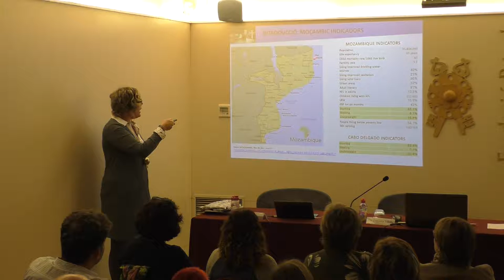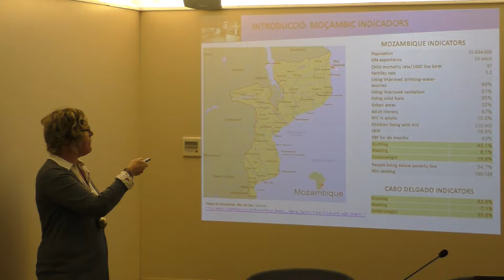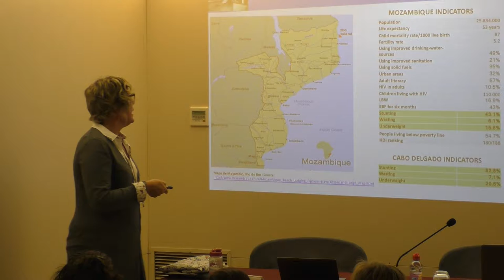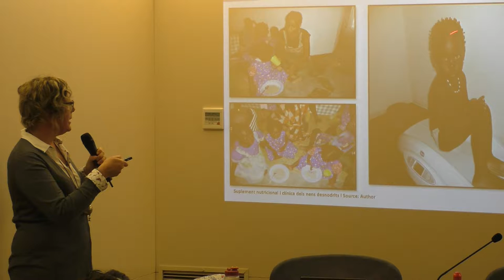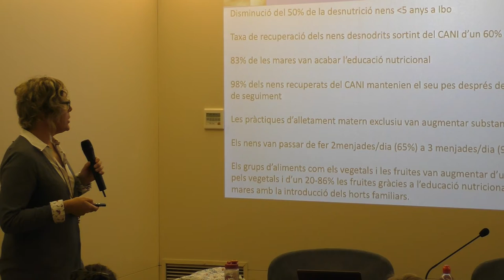Reducció de la desnutrició infantil a Moçambic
El 20 de novembre de 2017, dia Universal dels drets dels infants, la Fundació Privada Reddis ha organitzat una conferència a càrrec de la doctora Maria Eugènia Vidal. La doctora ha relatat la seva experiència en un projecte per reduir la desnutrició infantil a l’illa d’Ibo a Moçambic.
Aquest acte forma part de l’Any Frias, dedicat a l’il·lustre doctor Alexandre Frias Roig. El doctor Frias va convertir Reus en la ciutat de l’estat espanyol amb menys mortalitat infantil i que va adonar-se de la importància de la prevenció i la vigilància de la salut infantil.